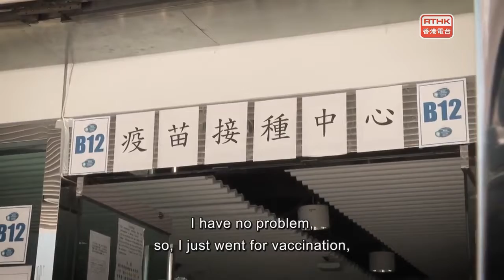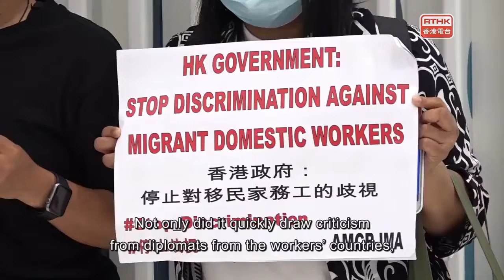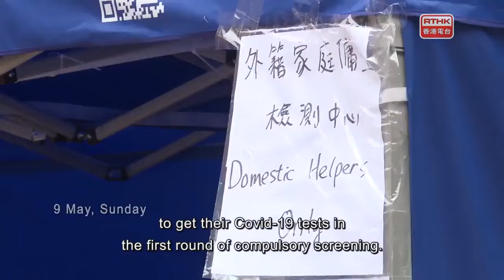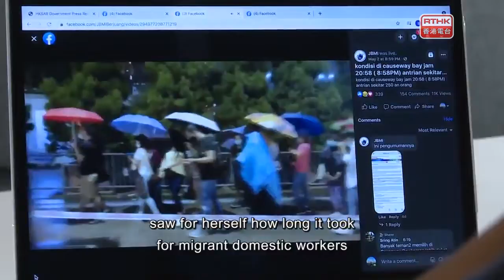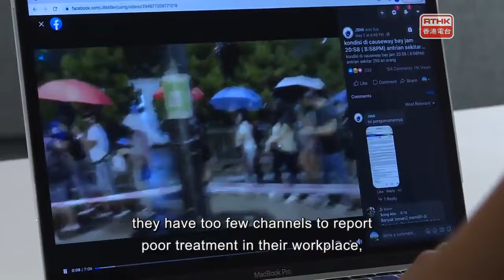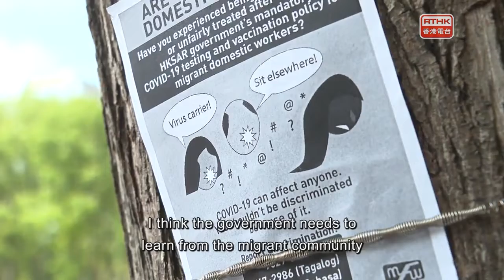The Pulse：Covid 19 mutant variants & quarantine arrangement in HK discussion Gilman Siu & Paul Zimm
Last Saturday, police arrested two people, an Indian engineer and his girlfriend, for giving the authorities misleading and insufficient information about their contact history to health authorities after the Centre for Health Protection managed to trace the couple’s movements. They have both been charged with offences under the Prevention and Control of Disease Regulation. Interest in this case is high because the man who was charged entered Hong Kong from Dubai in March. He is the first person in Hong Kong to be confirmed as having the N501Y variant of the Covid-19 virus. His girlfriend contracted the same variant. Fears of the spread of this variant by their contacts led to more than 2,000 people being placed in quarantine. With us to talk about the mutant strains and the government’s quarantine arrangements are Gilman Siu of the Department of Health Technology and Informatics at Hong Kong Polytechnic University and Paul Zimmerman, district councillor of Southern District, representing the Pokfulam constituency.

March 21 was the International Day for the Elimination of Racial Discrimination. This year, the Equal Opportunities Commission and Caritas held an online forum, “Looking Beyond the Pandemic” to talk about racial equality, inclusion, and the impact of Covid-19 on Hong Kong’s ethnic minorities. Those taking part in the seminar said there’s still a lot to be done to bridge racial divides in Hong Kong. Fears over the spread of Covid-19 among domestic helpers, and the government’s initial insistence on mandatory tests and vaccinations for foreign domestic helpers have led to accusations of racial discrimination.